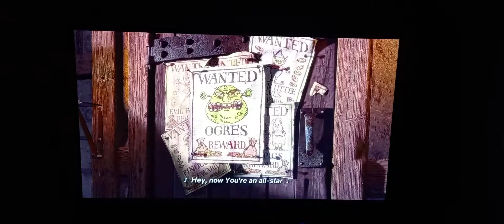Shrek (2001) - Opening Scene "All Star"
Shrek (2001) opening scene
All Star by Smash Mouth
This film was 20 years ago.